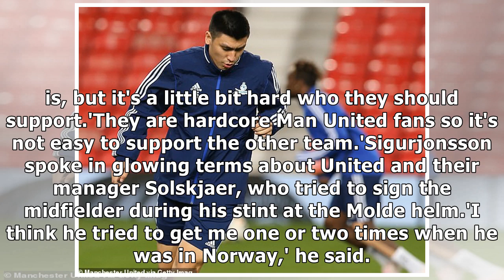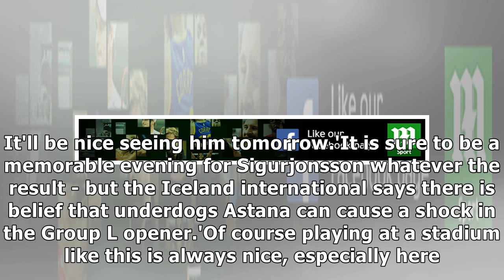Astana midfielder plans to upset his family of Manchester United fans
Astana midfielder Runar Mar Sigurjonsson plans to upset his family of Manchester United fans in Europa League clashAstana midfielder Runar Mar Sigurjonsson is a huge Manchester United fanSigurjonsson ...